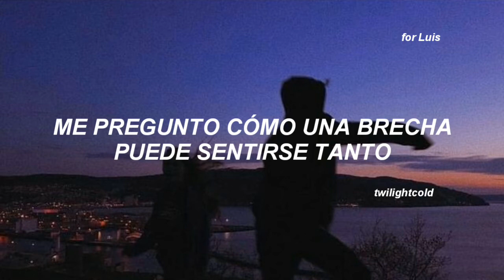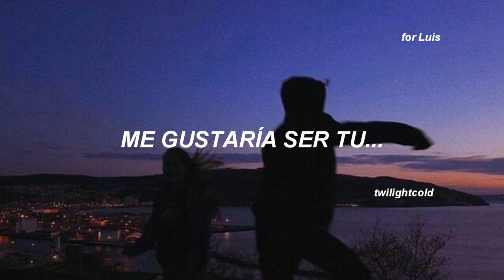Adna - Beautiful Hell || Traducida al español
🎶: adna - beautiful hell

for Luis 💙.

lyrics:

I wonder how a gap can feel this much
How a gap can feel like something this big
How it multiplies in my veins
And in my blood and home
And trigger itself in my thoughts

Oh-oh-oh-oh
Oh-oh-oh-oh
Oh-oh-oh-oh

Oh-oh-oh-oh
Oh-oh-oh-oh
Oh-oh-oh-oh
Oh-oh-oh-oh
Oh-oh-oh-oh
Oh-oh-oh-oh
Oh-oh-oh-oh
Oh-oh-oh-oh
Oh-oh-oh-oh

bella 🌻.